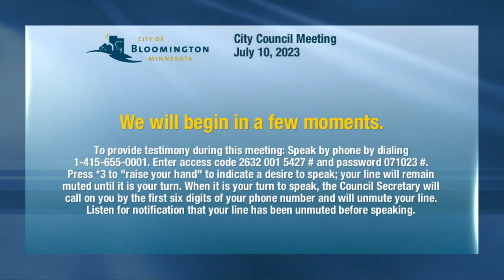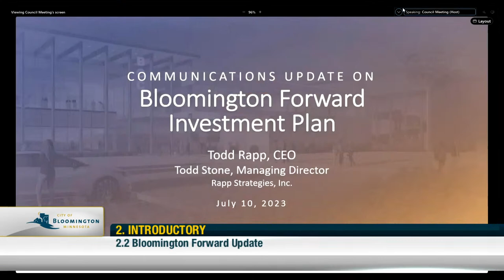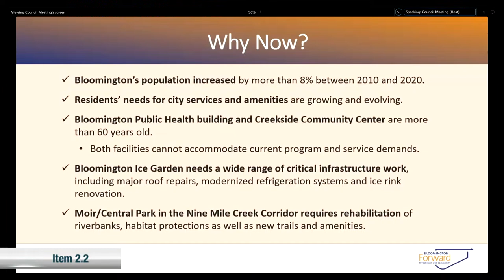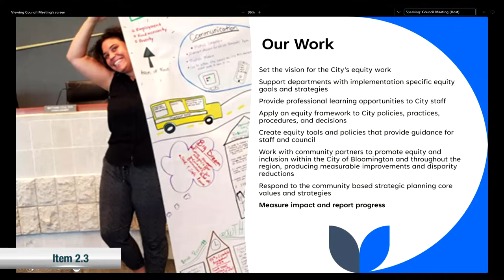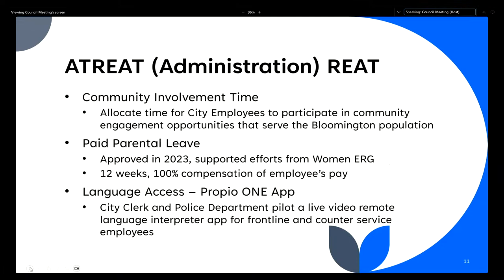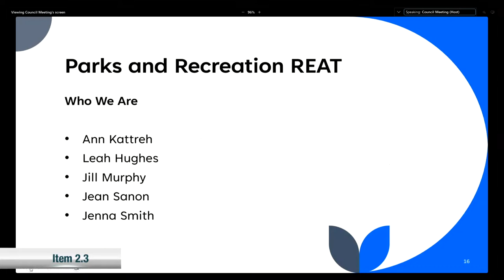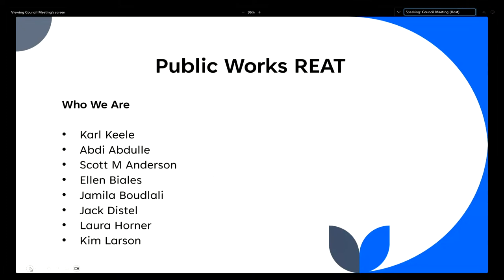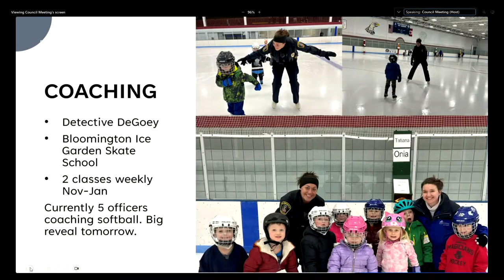July 10, 2023 Bloomington City Council Meeting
July 10, 2023 Bloomington Minnesota City Council Meeting

0:00:00 Start
0:02:00 1. APPROVAL OF AGENDA
0:03:41 2.1 Introduction of New Employees
0:08:30 2.2 Bloomington Forward Update
0:22:36 2.3 Mission Moment - Introduction to Racial Equity Action Teams
1:14:02 Consent Business
1:15:00 3.1 Resolution for Budget Adjustment to Transfer HRA and Port Funds to the City Facilities Fund
3.2 Approval of First Amendment to Agreement with Building Restoration Corporation
3.3 Janitorial Services - Approve Award
1:21:00 3.4 Approve First Amendment to Agreement with Century Fence Company
1:23:40 3.5 Variance- 8101 Wentworth Ave South
3.6 Cancel July 31 City Council Meeting
1:25:20 4.1 Public Hearing: Ordinance Amending Chapter 17 and Appendix A of the City Code Relating to Right-of-Way Fees
2:04:04 5.1 Resolution Initiating Rezoning of Lyndale Ave. Properties from B-2 to B-4
Withdrawn - 5.2 Continental Ballet - Update and Grant Request
2:36:00 5.3 City Council Policy & Issue Update